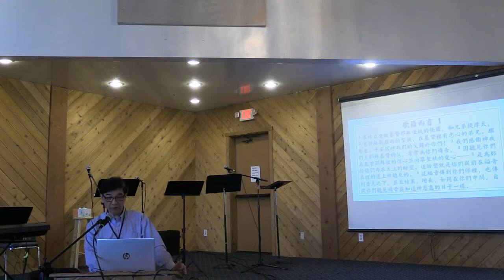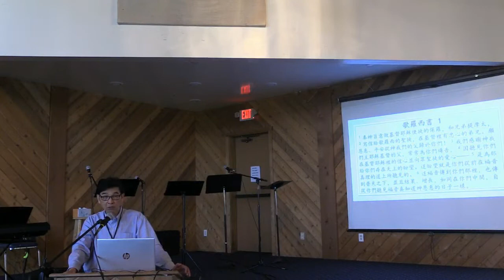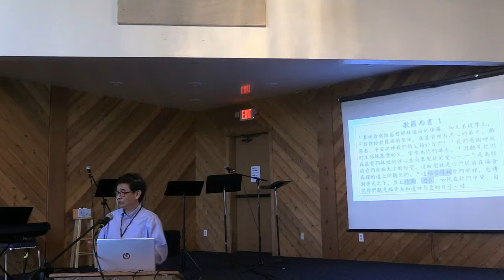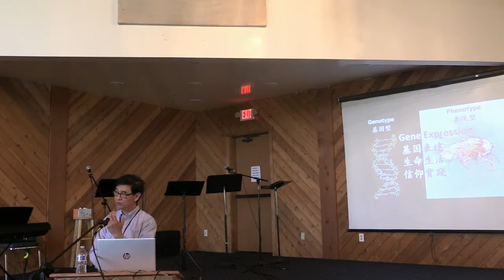2022 6 17 19 橙縣華人浸信會 CBCOC - 國語崇拜主日 以福音爲中心的生活-福音的生活展現 柏有成博士 歌羅西書 1Mandarin retreat lectures 4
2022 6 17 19 橙縣華人浸信會 CBCOC - 國語崇拜主日 以福音爲中心的生活-福音的生活展現  柏有成博士  歌羅西書 1Mandarin retreat lectures 4